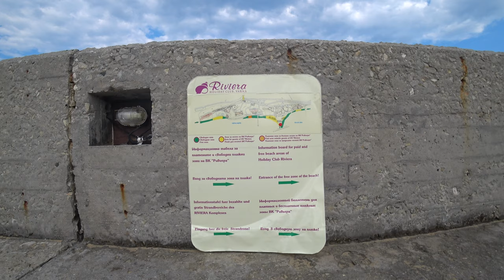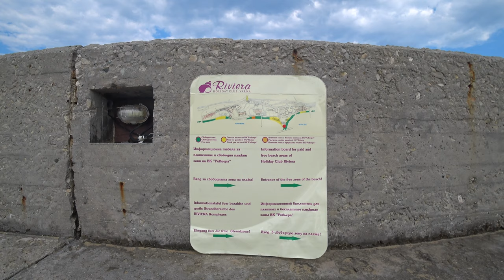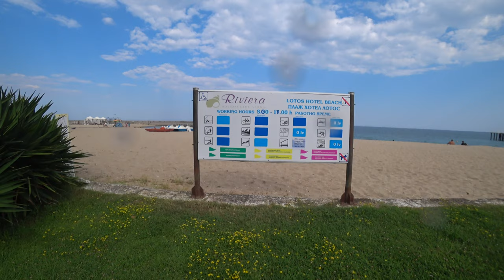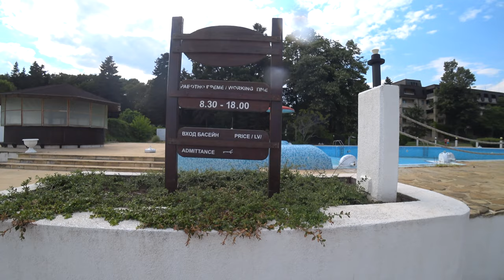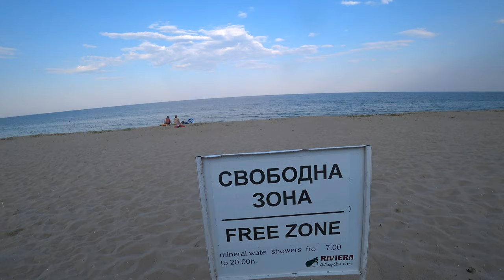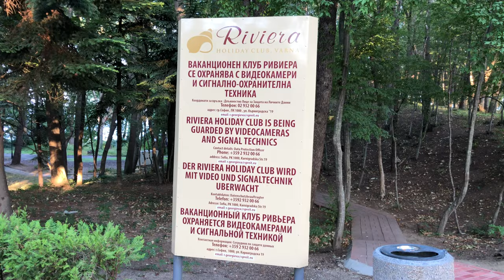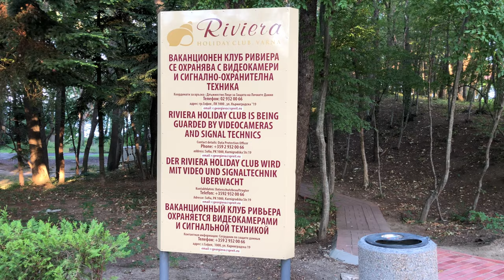Курорты Болгарии. Ривьера 2020. Что происходит?/Resorts of Bulgaria. Riviera 2020. What's going on?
На моем канале Odenisova новое видео из цикла Курорты Болгарии о частном курорте Ривьера. Мы пришли на этот курорт посмотреть как он себя чувствует в сезоне 2020 после изоляции и пандемии. Все, что мы увидели я покажу в этом видео. Мы рассчитывали увидеть совсем другие картинки, но этот год непредсказуем, и это еще раз подтверждает этот видеофильм.

Eng
On my Odenisova channel there is a new video from the series "Bulgarian Resorts" about the private resort of Riviera. We came to this resort to see how things are doing there in the 2020 season after the isolation and pandemic. Everything that we saw, I will show in this video. We expected to see completely others photos, but this year is unpredictable, and this is once again confirmed by this video. Happy viewing!